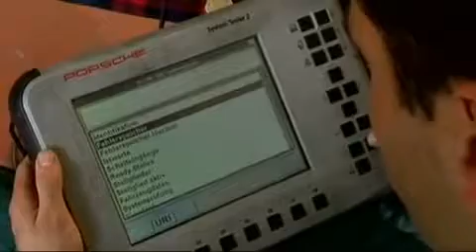RUF - The Love for Porsche (part 1)